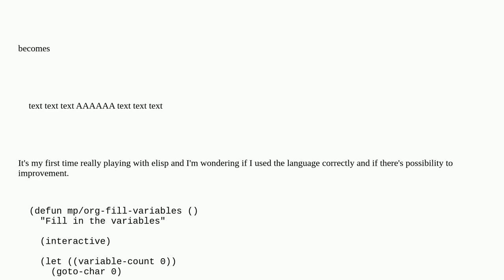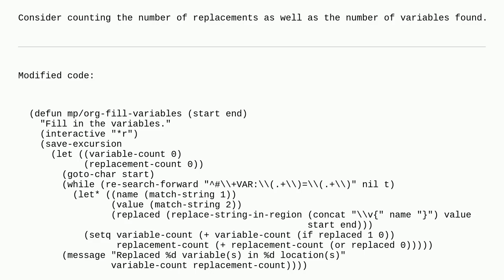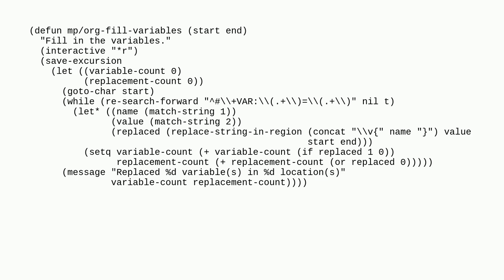Codereview: elisp function to replace text in an org file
elisp function to replace text in an org file

A special thanks goes out to the awesome community

  elisp